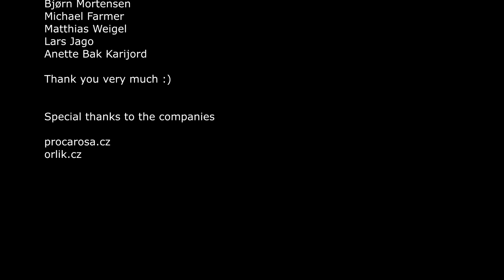Carpenter's Bench ( ponk ) - Restoration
Old carpentry ponk. This is what today's renovation is about.
A carpenter's ponk brought me acquaintance to renovate the museum. The aim of the renovation was to keep the ponk as original as possible and soak it in beeswax. The whole vice is made of solid oak wood. It is equipped with two wooden vice trolleys that allow clamping of machined wooden products.
I had to disassemble the whole ponk and glue it again. Also produce a helix part with a crank.

Veronica has a new YouTube channel about cooking and baking, if you want to watch click on the

I'm uploading videos about restoring mechanical things. I'm uploading videos about the restoration of old wooden things. I fix things as best I can. I am self-taught. Therefore, if some procedures are bad, forgive me. Thank you.